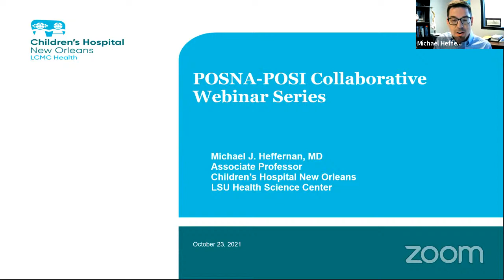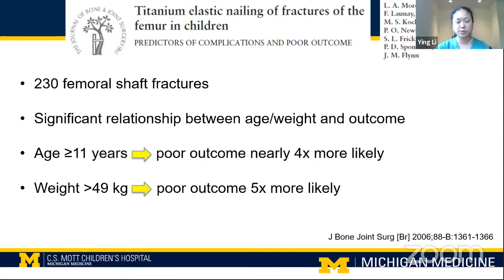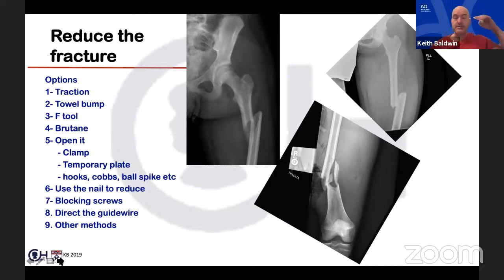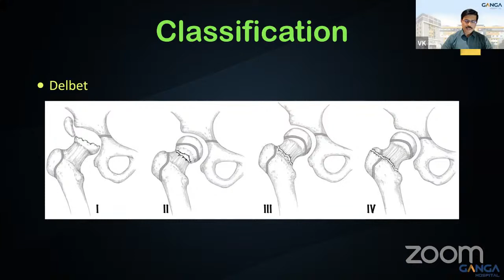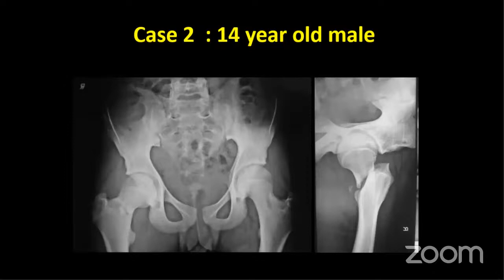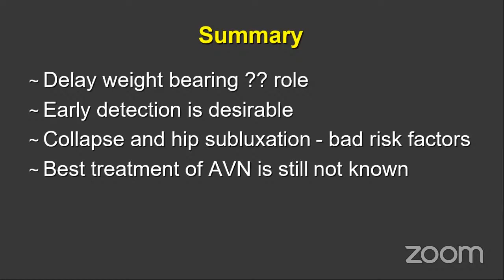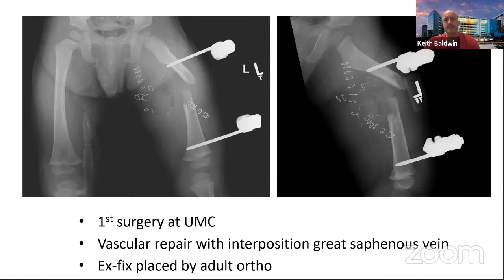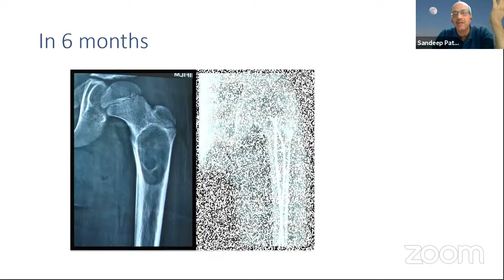POSNA with POSI: Perspectives on Paediatric Orthopaedic Surgery: A collaborative webinar Series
🔅Not to Miss Event!! Register Today for this Exclusive Series

🔰Paediatric Orthopaedic Society of North America with Paediatric Orthopaedic Society of India present

🌟Perspectives on Paediatric Orthopaedic Surgery: A collaborative webinar Series

🔸Theme: Paediatric Femoral Neck Shaft Fractures

🔺23rd Oct 7.00 pm IST | 9.30 am EST